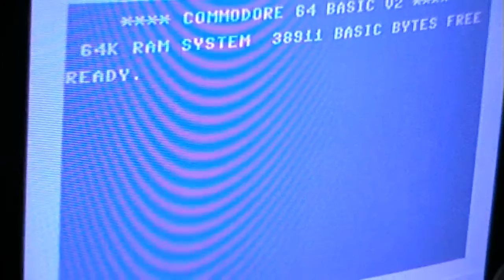Let's Play: Hawk Fire (Atari 800XL)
A horrible Space Invaders/Phoenix clone for the poor old Atari computers.
They should have shot their musician, or maybe they did and the 'music' was the last tune he composed while collapsing on the Atari's keyboard, dying.
BTW... this was a commercial release and not a type-in.